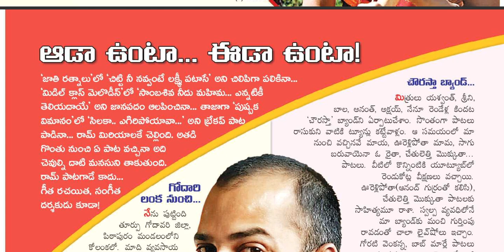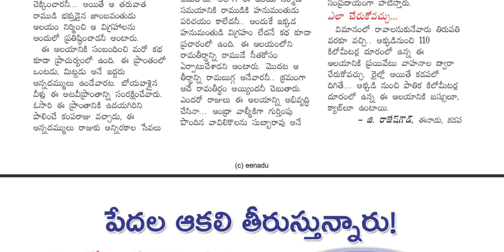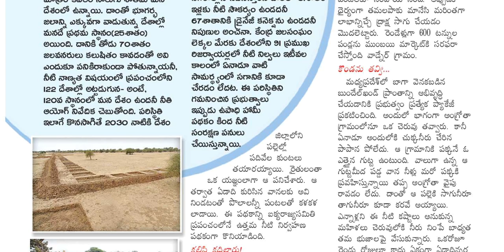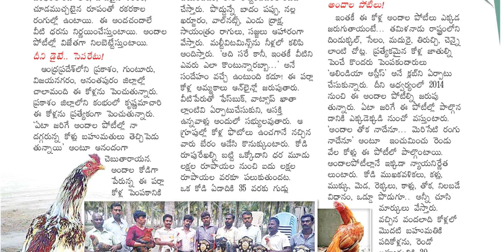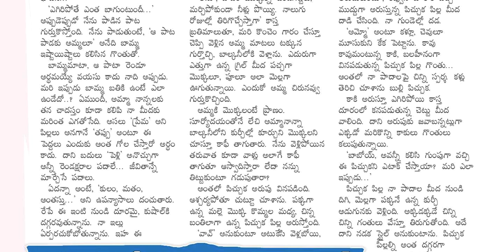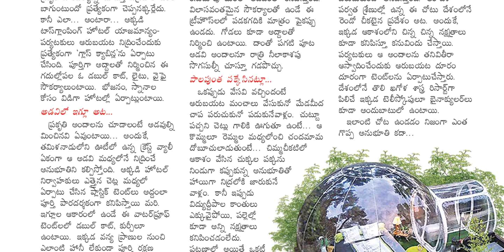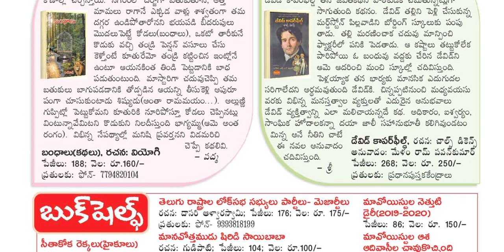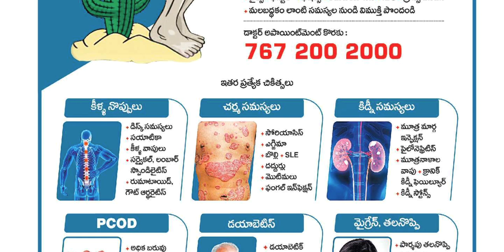EENADU SUNDAY BOOK 18 APRIL 2021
IF YOU WANY ANY OTHER NEWS PAPERS PLEASE COMMENT I WILL UPLOAD DAILY

Telangana news
Ap news
Cricket news
Sports news
Cinema news
Bussines newspaper
Crime news
Chaduvu paper
Education newspaper
Eenadu antharyaami
Antharyami eenadu
Telugu antharyaami
Apprentice jobs
Vasundara paper
Eenadu vasundara
Eenadu karimnagar
Haaybujji paper
Prathiba
Eenadu pratibha newspaper
Prathiba paper
New intiatives by politicians
Telugu news
Gk questions